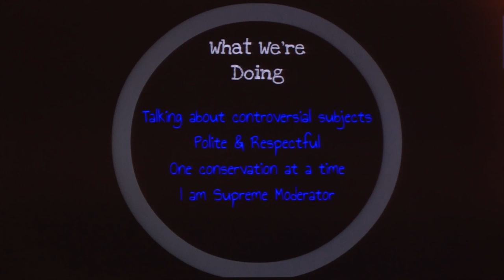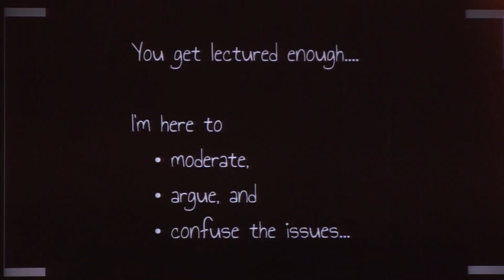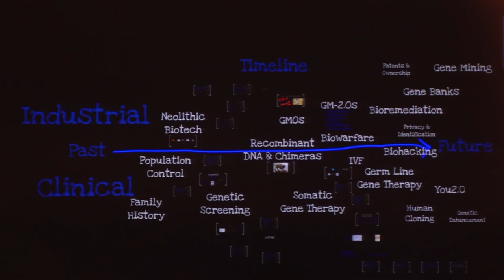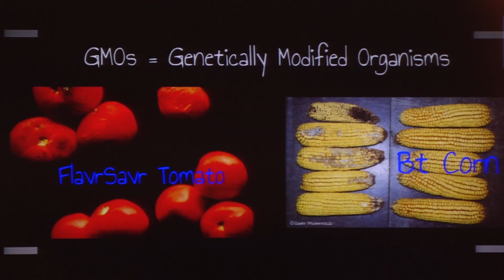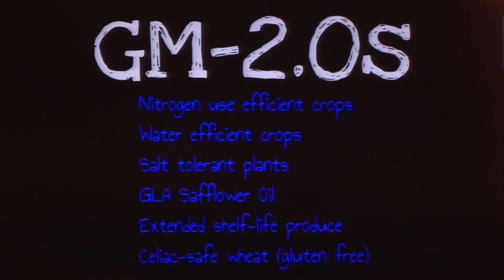Raymond McCauley on Biotechnology | GSP12 | Singularity University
A sneak peak at a discussion on the merits of genetically modified foods, moderated by Singularity University Biotechnology & Bioinformatics Chair Raymond McCauley.